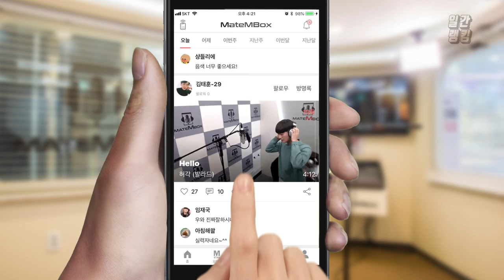버스커버스커 장범준 - 노래방에서 커버 [일간 랭킹 TOP4 2019년 04월 22일]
이 노래 짱 조아하는데
신나게 넘 잘 불러주신거 같아요 ㅎ.ㅎ